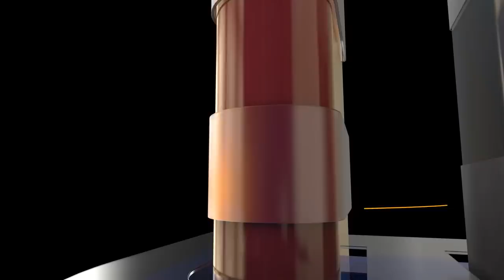Why Hindus and Hinduism on Target worldwide? Kapil Mishra with Tahir Gora